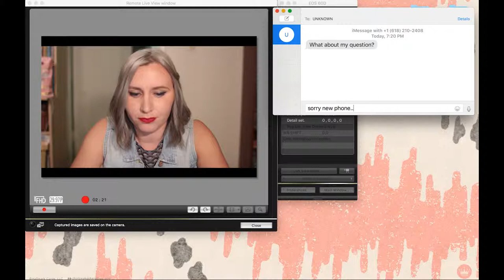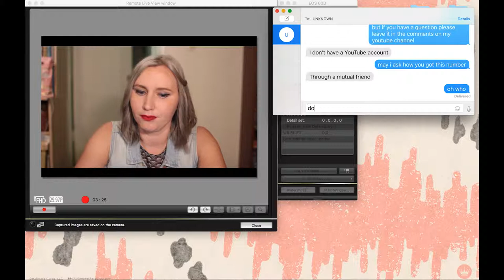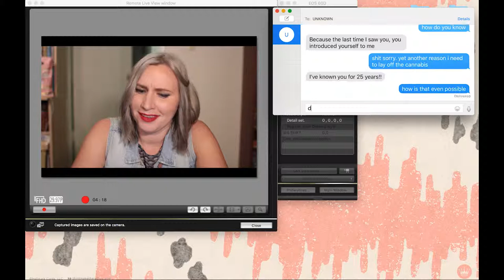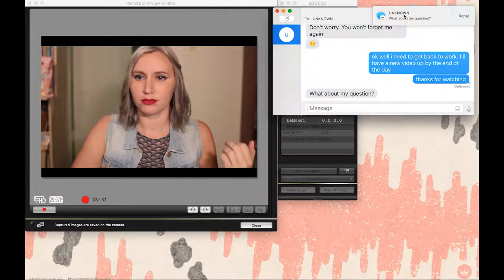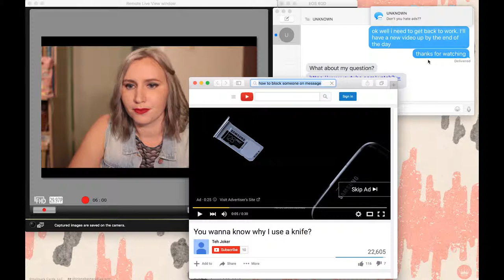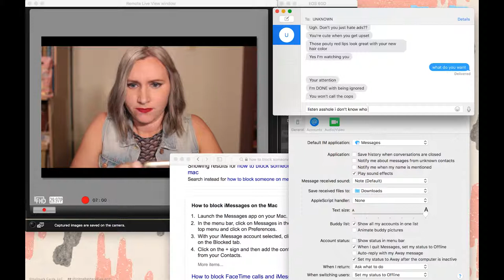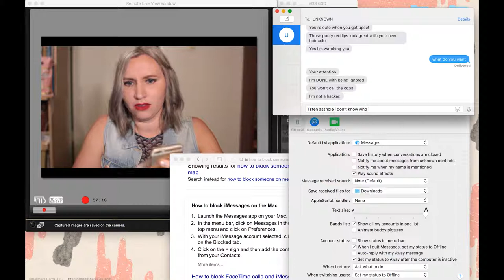"Glitz + Glam with QueenYas" (short film)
Beauty Vlogger Queen Yas is interrupted during a video recording.

This is Shy Ruby Production's first foray into the horror genre. In October, it premiered at the Buried Alive Horror Film Festival in Atlanta, where it was called the film that "sneaks up on you." Muahahaa

Directed by Thia Schuessler & Rex New
Written & Performed by Thia Schuessler
Produced & Edited by Rex New
A Shy Ruby Production